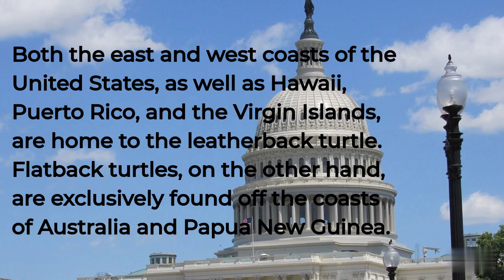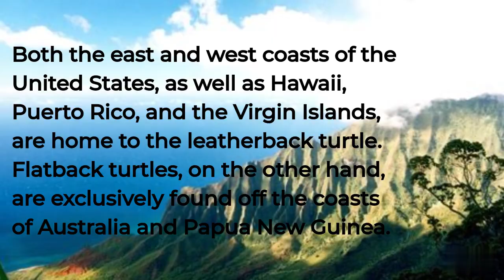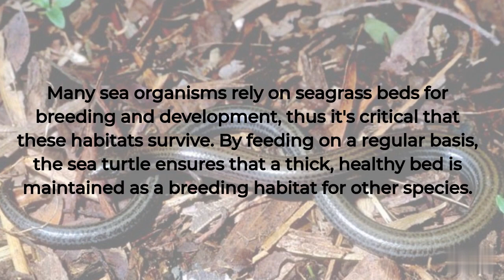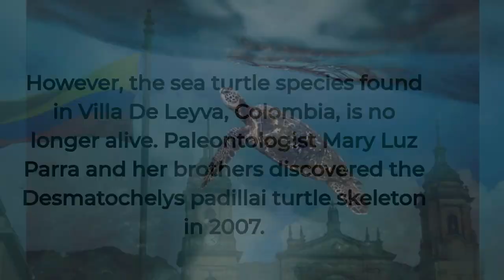6 SATISFYING FACTS ABOUT THE SEA TURTLE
Did you know that the oldest known sea turtle fossil dates back 120 million years.
Sea turtles have existed for millions of years and play an important role in some ecosystems. They can be found in a variety of areas across the world, but they all have similar tropical conditions.
Unfortunately, because to the environmental changes that our world is experiencing, they are becoming an endangered species. The following are six fascinating facts about sea turtles.